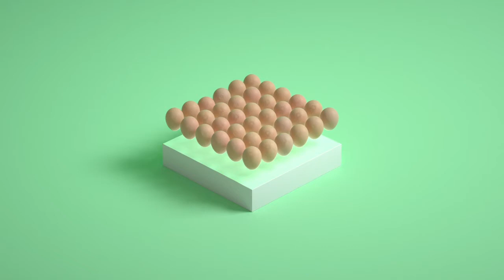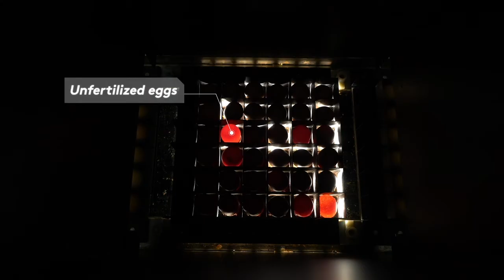AAT CHEGGY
In ovo sex determination is easy with CHEGGY.
Technical solution ready for set up in commercial hatcheries.